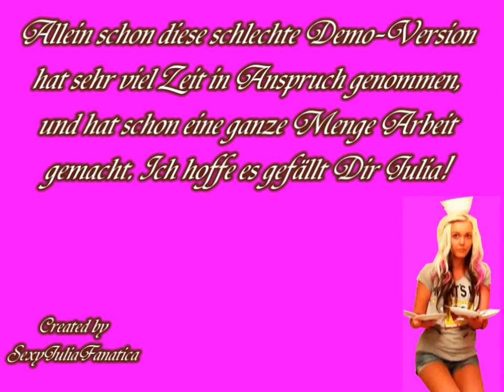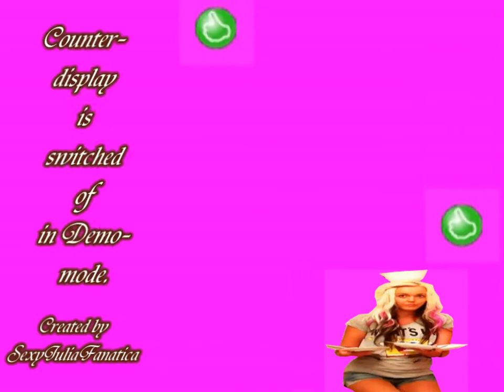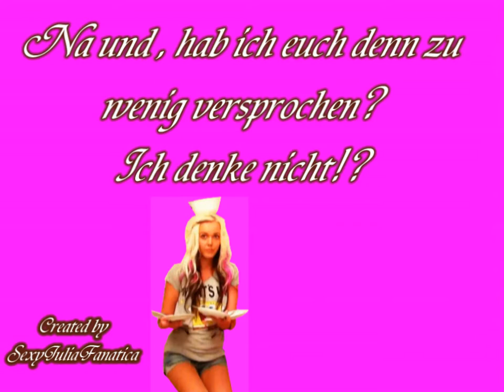Angespielt, Das neue SexyJulia-Game Demoversion 2012 I SEXY JULIA.flv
Ich hatte die Ehre das neue SexyJulia-Game zu spielen.